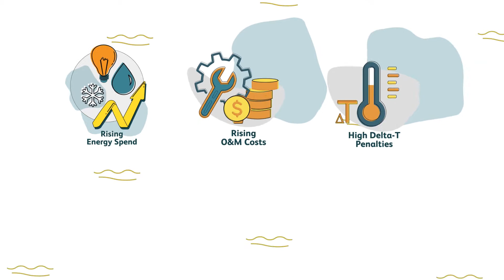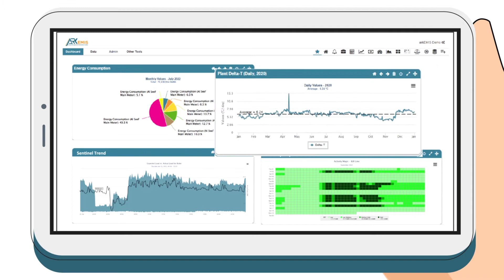Ark Energy Introductory Video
Introductory video to Ark Energy, showcasing our energy transition, cleantech and digitalization of energy management advisory services incl. energy efficiency and solar rooftop project development consulting and funding services, energy transition strategy and PMO, digitalization of energy management with arkEMIS and arkAM, specialized technical services